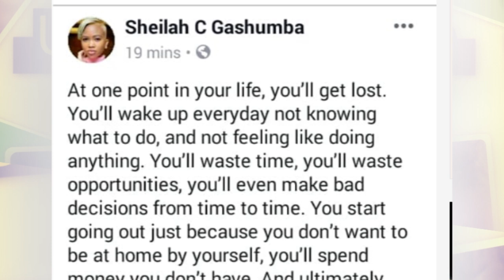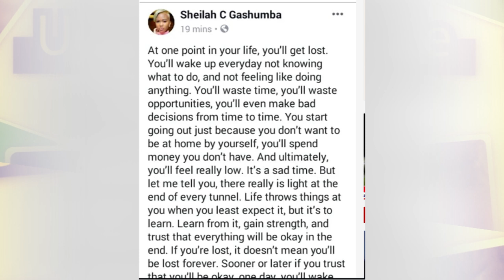OLUGAMBO. Sheilah Gashumba yetondedde taata we oluvanyuma lwa God's plan omukyawa